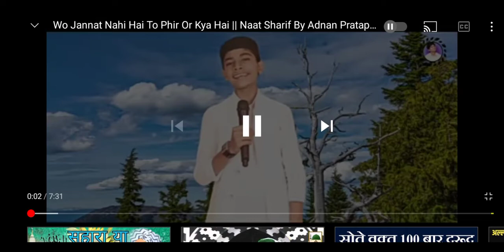wo Jannat Nahin Hai To fir aur kya hai Naat Sharif Naat Pratapgarhi